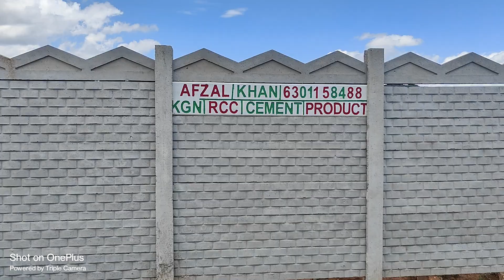KGN RCC CEMENT PRODUCT